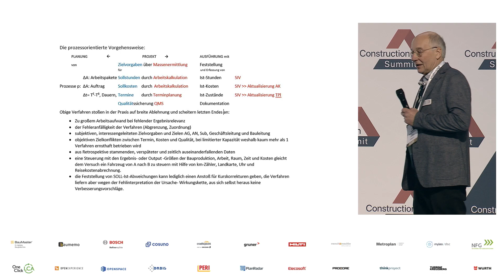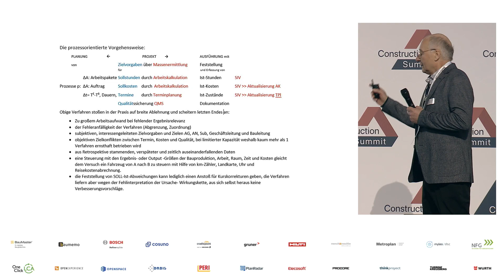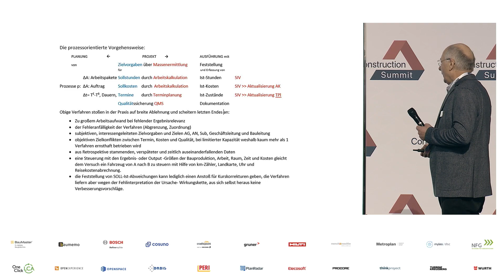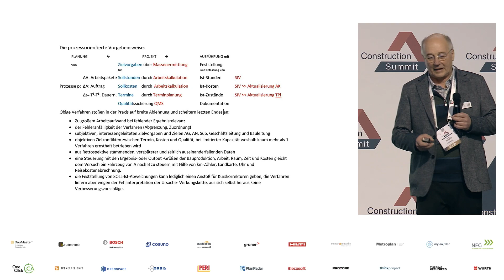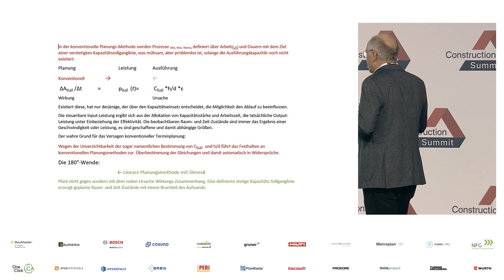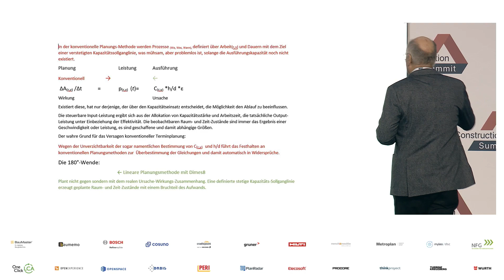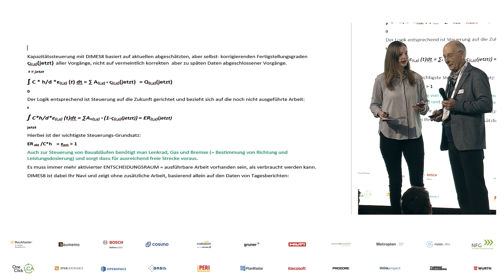Construction Summit Startup Pitch 2023 - Dimes 8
SPEAKER:
Karl Huber